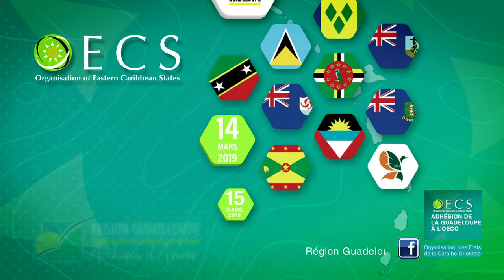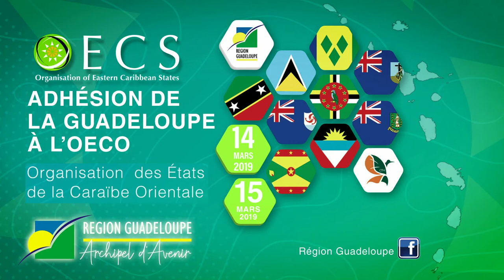Les Etats membres et associés de l'Organisation des Etats de la Caraibe Orientale, en images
L'OECO rassemble 10 membres d'îles réparties dans les Caraïbes orientales et bientôt 11 avec la Guadeloupe : Antigua-et-Barbuda, Dominique, Grenade, Montserrat, Saint-Kitts-et-Nevis, Sainte-Lucie, Saint-Vincent-et-les-Grenadines, Iles vierges Britanniques, Anguilla et Martinique. Ensemble, ils forment un archipel quasi continue dans la partie Est de la mer des Caraïbes